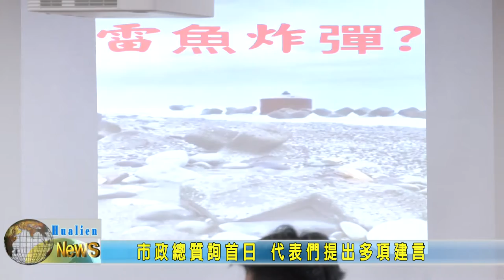20210504 07 市政總質詢首日 代表們提出多項建言